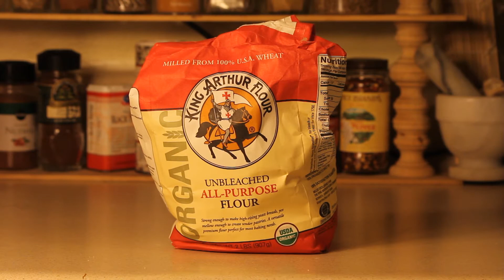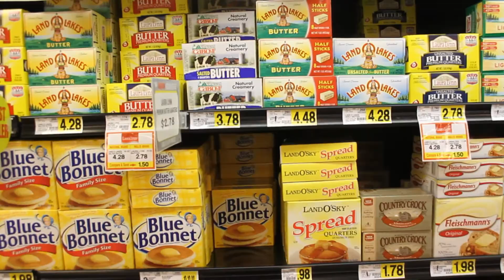You're Toast...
Self-portrait short film with excerpt taken from Margaret Atwood's "Oryx and Crake."

Shot with:
    Canon EF 75-300mm f?4-5.6 IS
Recorded with:
    Shure SM-58
    Alesis MultiMix 4
Edited with:
    Audacity 2.0.7